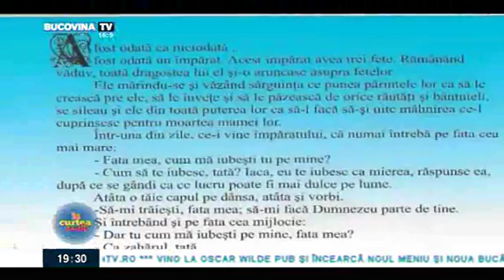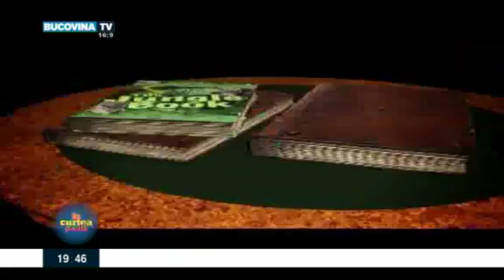ICS 18 10 2016 PART 3 BucovinaTVro